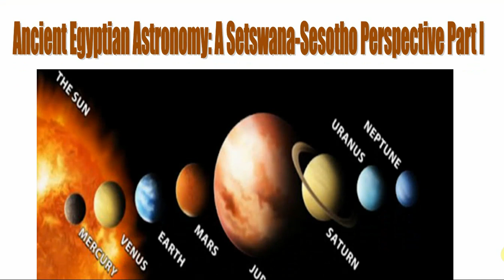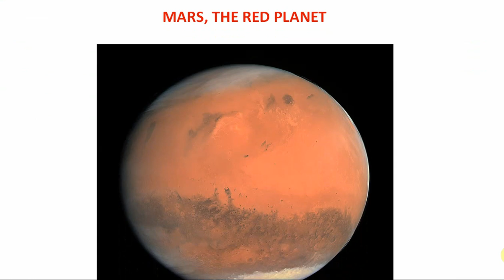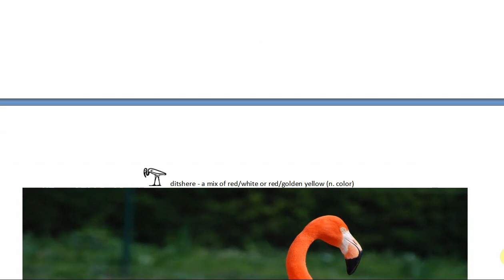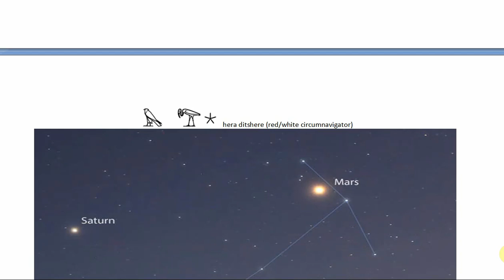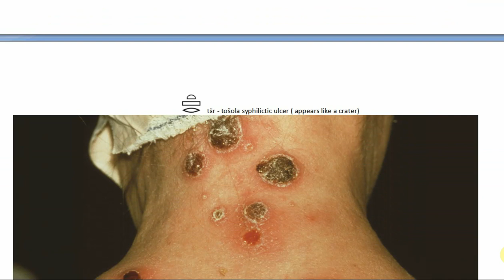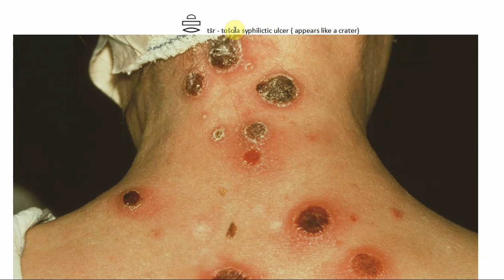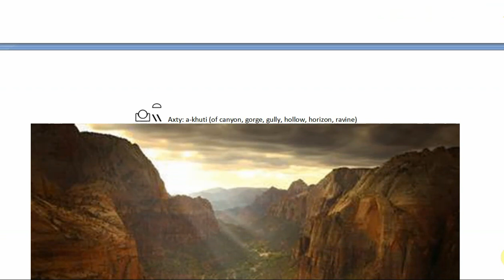Ancient Egyptian Astronomy Part I: Planet Mars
We present a perspective yet unknown to ancient Egyptian linguists and historians. Astronomy was an integral part of spirituality. The ancient Egyptians were not ignorant of characteristics of planets within our solar system. In fact, they were the first document them with great accuracy. With this astronomy series, it should be clear to the viewer that given our ability to translate and provide further clarity that has yet to be uncovered by experts, there should remain no doubt as to who were the Egyptians.